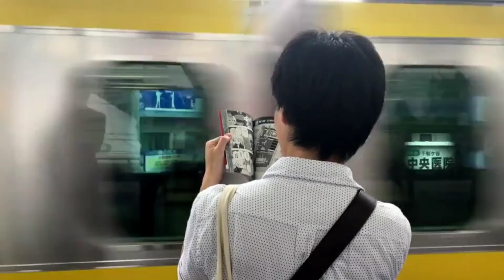जानिये क्या कहती है मस्तिष्क की शेप आपके व्यक्तित्व के बारे में।